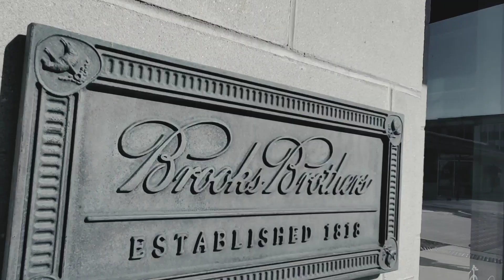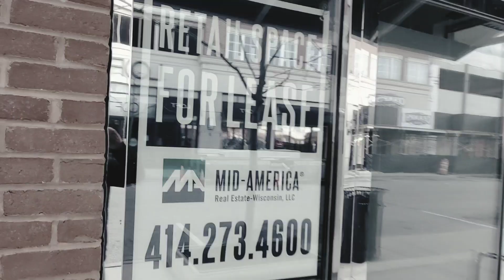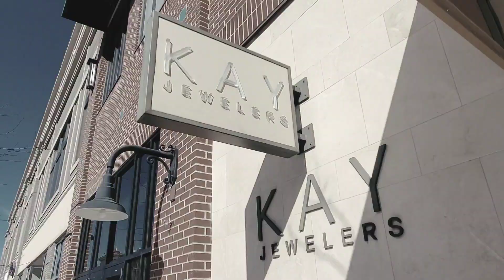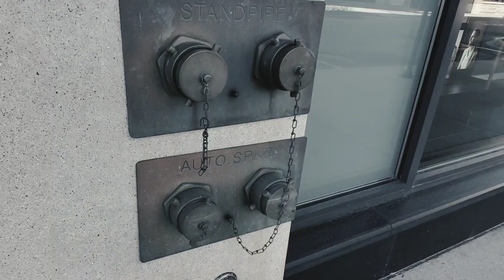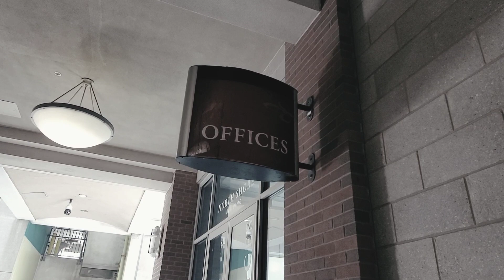Dead Mall: COVID-19 Outdoor Mall in Milwaukee, WI